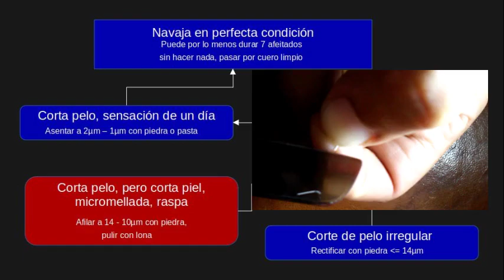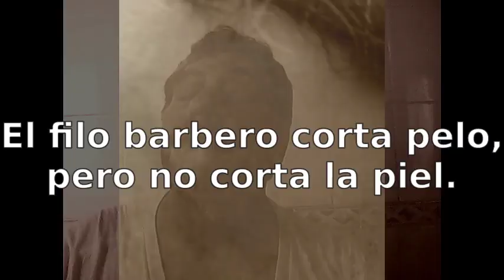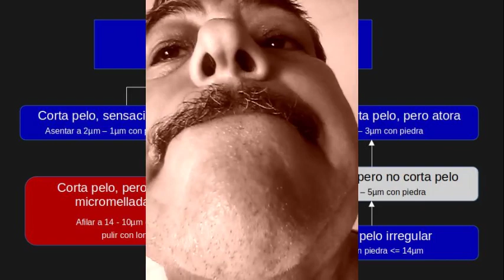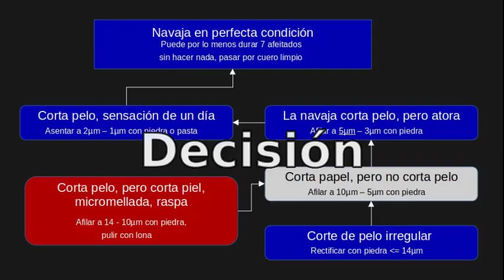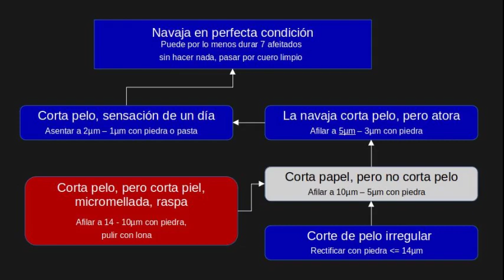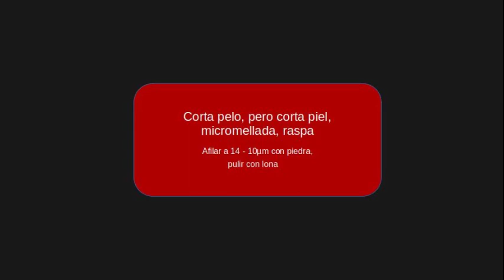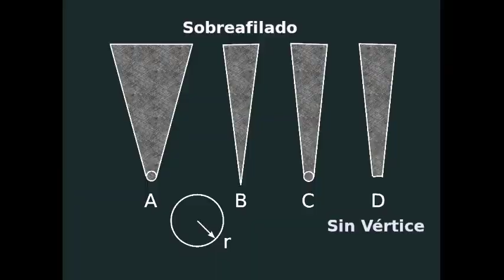Mantenimiento de la Navaja Barbera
En el vídeo se muestra los pasos para mantener el filo de la navaja barbera por tiempo indefinido.